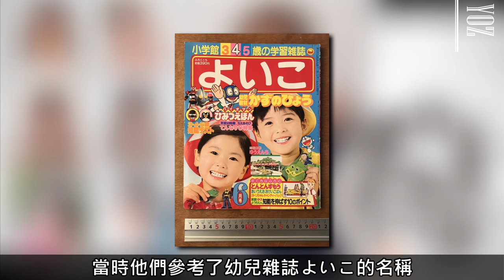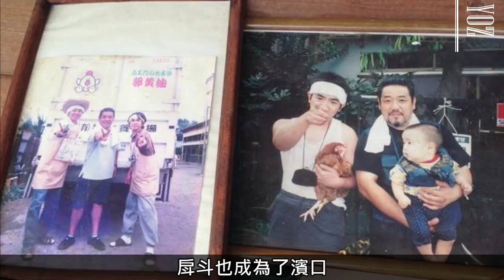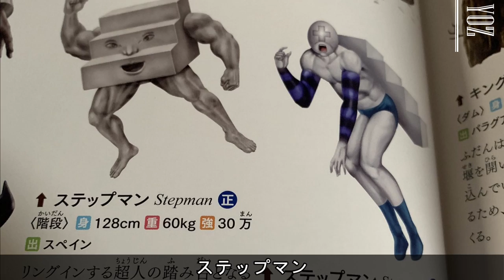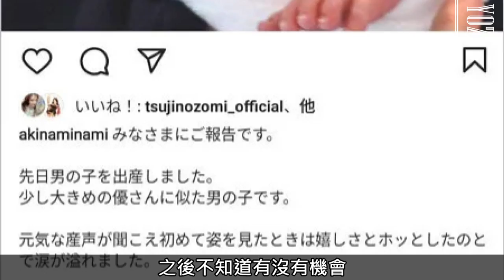靠一萬日元生活了一個月還能順便養雞的男人，現在那隻雞被吃了嗎? 關於濱口優的故事｜YOZ